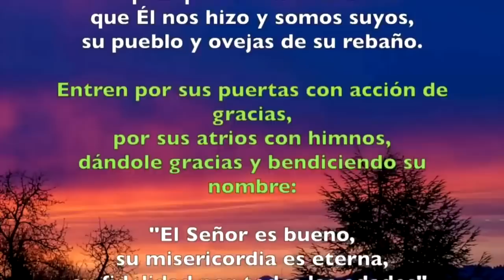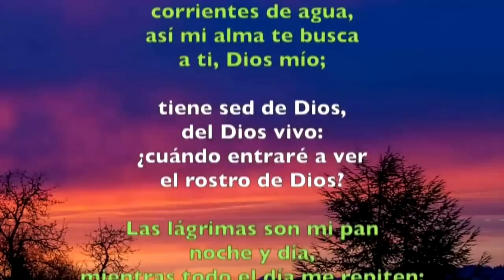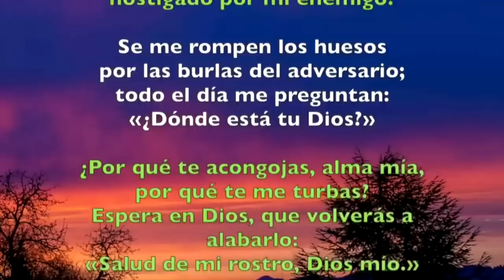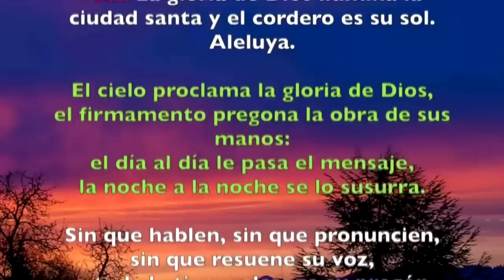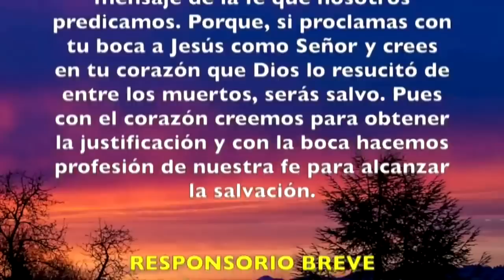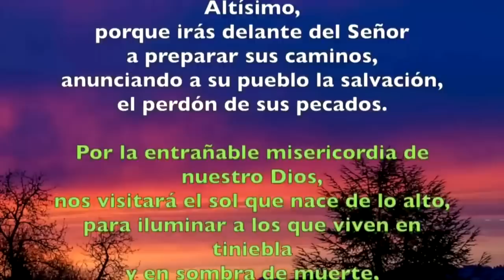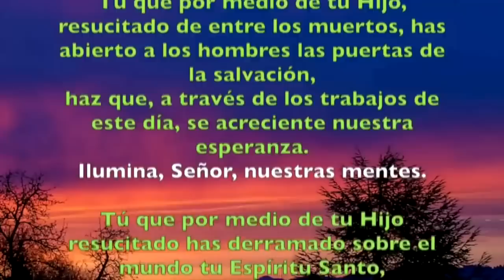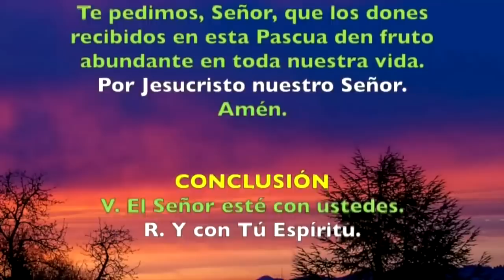Oración de la mañana (Laudes), LUNES 15 DE MAYO 2023 | Lunes VI semana de Pascua | Padre Sam